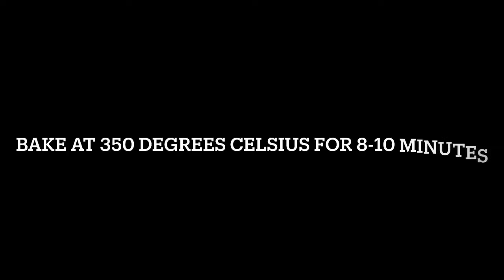The Most Soft, Chewy and Rich Chocolate Chip Cookies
This cookie recipe is by far one of my personal favourites as it is simple yet delicious. Try this recipe and I guarantee that you will not be disappointed. These cookies were so rich in flavour and the inside was soft and chewy while the outside was slightly crunchy. These cookies with a glass of chilled milk is the best combo.